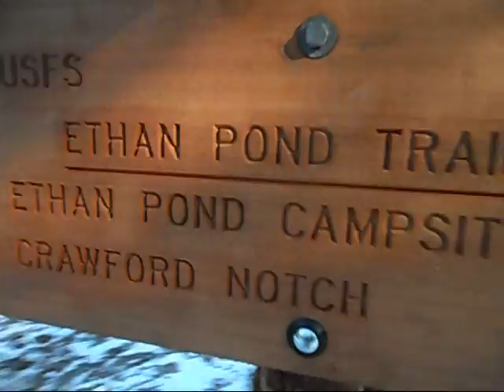Halloween hike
One more trip to the Whites ! When we left on Friday the forecast was for flurries and perhaps 1-2 inches.We passed a day hiker on Saturday afternoon and he informed us that the forecast had changed to a winter weather advisory. We hiked out instead of staying out another night, and .